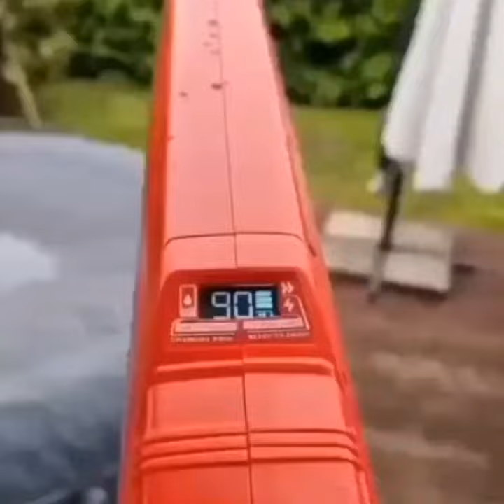Cool gadgets smart Appliances Home cleaning | Inventions for the kitchen | Appliances for everyhome